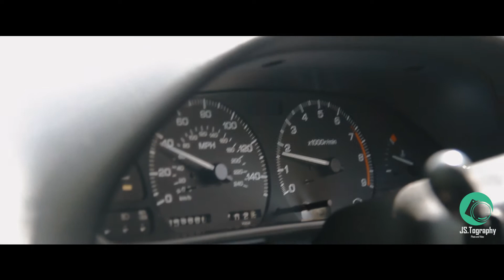S13 Cinematic | Starbucks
Owner - @s13_phil